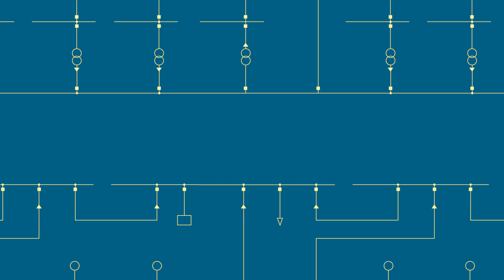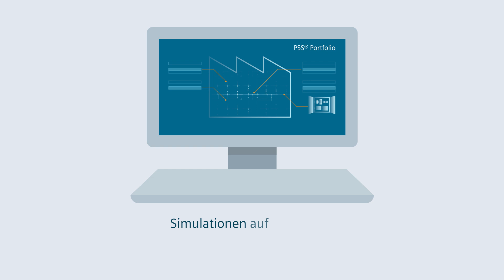Power Quality Analytics Service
Power Quality Analytics (PQA) kombiniert permanente Spannungsqualitätsmessungen mit Methoden der künstlichen Intelligenz (KI) und Expertenwissen zu einer Dienstleistung. Diese hat die Früherkennung von Schäden und die Vermeidung von Störungen zum Ziel. Durch vorbeugende Maßnahmen erreichen Sie eine maximale Verfügbarkeit der Energieversorgung und minimieren Ausfallkosten.